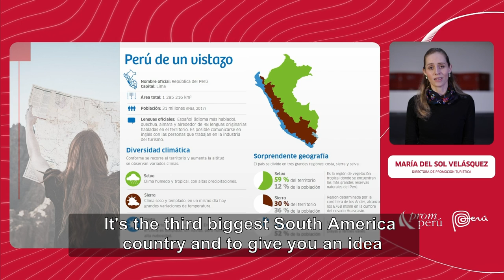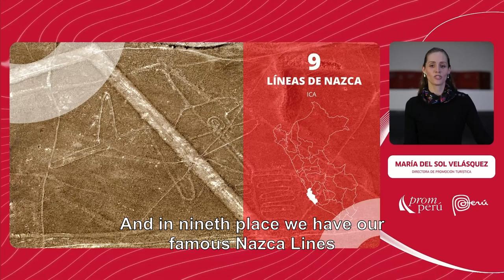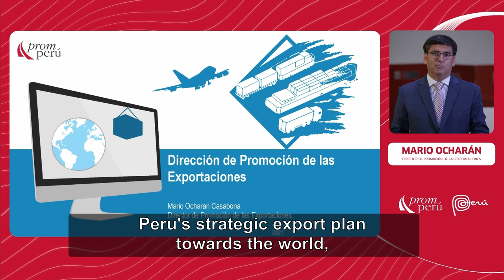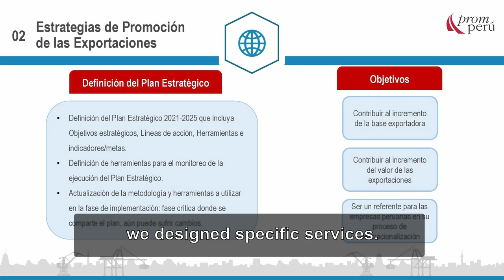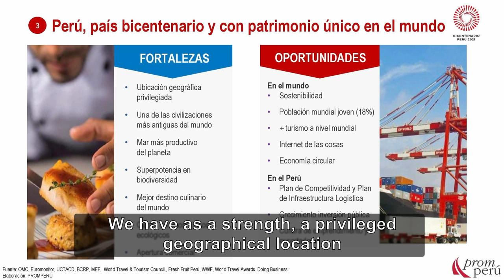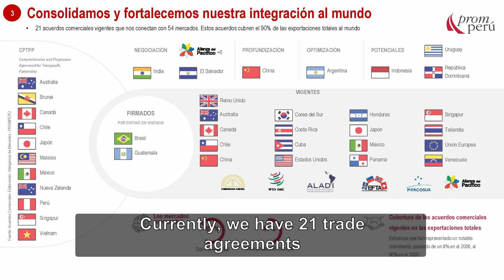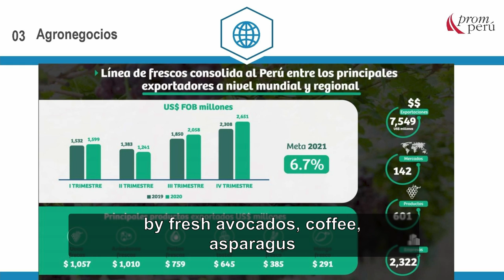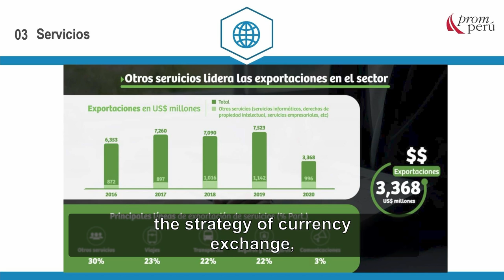PERU, MAIN TOURISM DESTINATIONS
This 26-minute-long video shows the work put in to promote exports and tourism in Peru. It will explore the main tourist destinations, gastronomy and internationalist business strategies of Peru, as well as the principle products and destinations of our exports.